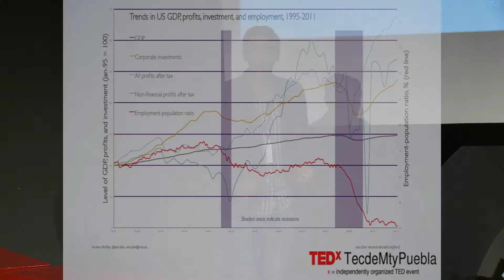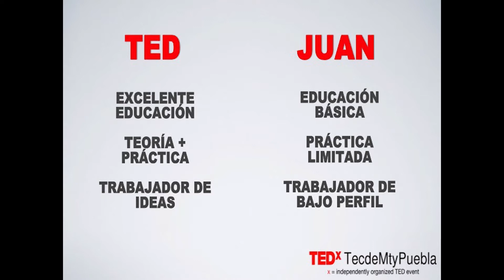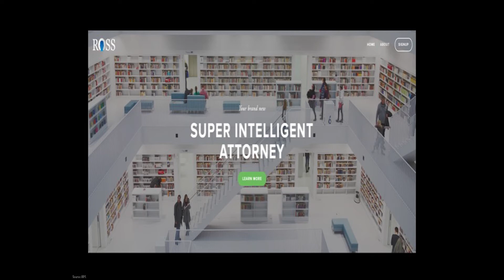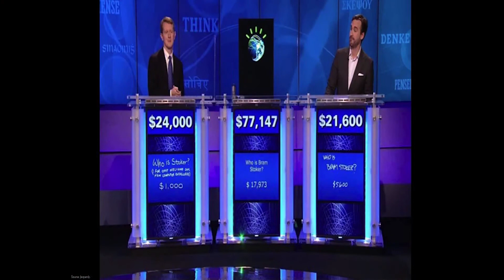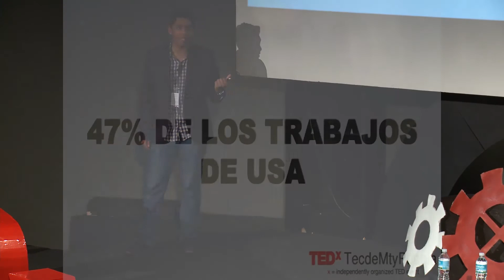Robots: ¿competencia o herramienta? | Daniel Lara Andrade | TEDxTecdeMtyPuebla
La sociedad no tiene una gran aceptación por los robots, pero tampoco nos podemos imaginar un mundo sin ellos. La automatización es un hecho inevitable. Lo importante será definir nuestro destino y considerar a los robots nuestros aliados en el día a día.

Cursó sus estudios de bachillerato en el ITESM Puebla en la modalidad internacional. Entre sus logros destaca el Campeonato Nacional en el Torneo Mexicano de Robótica 2011 en la categoría de Rescate Junior. Debido a esto y con el apoyo del CONCYTEP y el Gobierno del Estado de Puebla, fue representante de México en el Torneo Mundial de Robótica (ROBOCUP), competencia llevaba a cabo en Estambul, Turquía. También participó en la Escuela de Invierno de Robótica 2015 organizada por el CONACYT y la Federación Mexicana de Robótica con invitación por convocatoria. Desde 2014 ha fungido como Presidente de la Rama Estudiantil IEEE del ITESM Puebla. También es co-fundador de la startup “NexU”, empresa que se dedica a ofrecer soluciones tecnológicas a empresas. Entre sus proyectos actuales está “Eddie”, el primer robot de servicio del Campus cuya funcionalidad incluye reconocimiento de voz, síntesis de voz y planeación de trayectorias y navegación basada en SLAM en 2D.